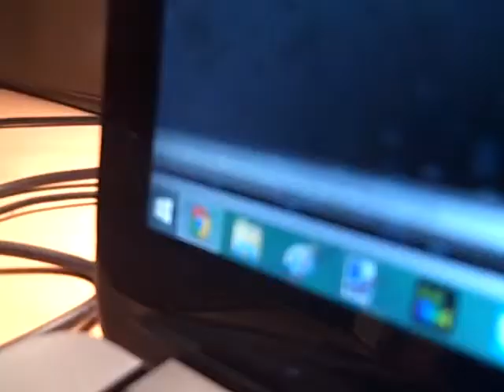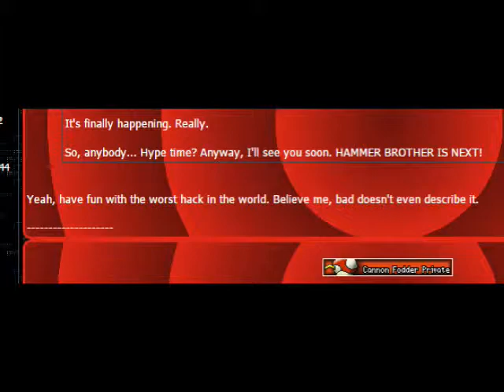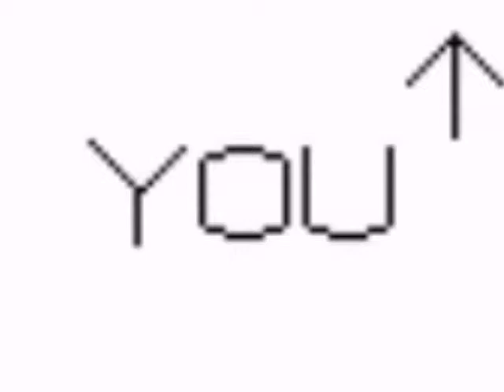Ben the Hacker - Hammer Brother (New Stereo Mix)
A new stereo mix of this review, which will hopefully resolve some issues that've been brought up recently. If this is better and you want me to upload other new mixes, let me know!

You all requested it, and you've all waited for it... now it's finally time to play the dreaded Hammer Brother, considered by many to be the very worst SMW hack. But is it really the absolute worst? We're about to find out.

Enjoy, all you hackers.